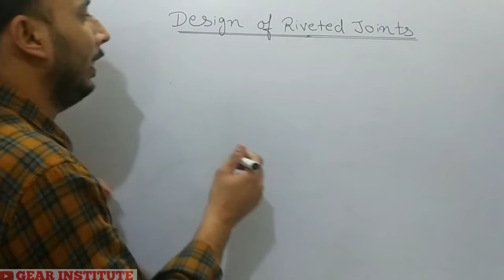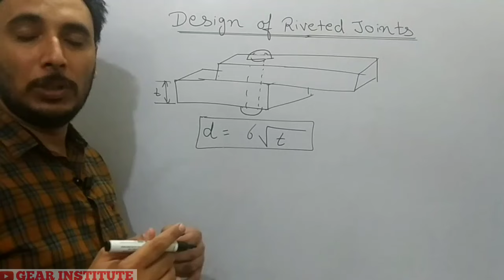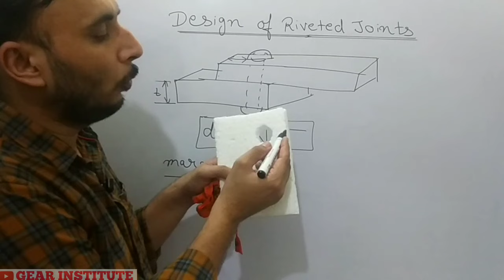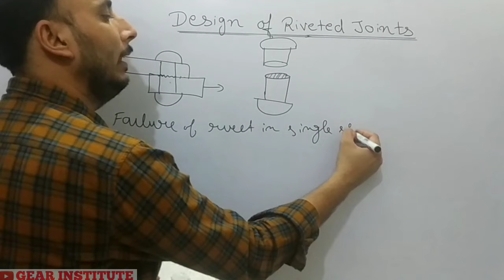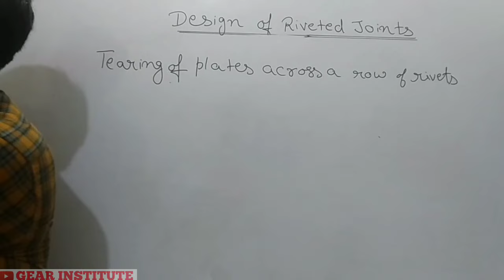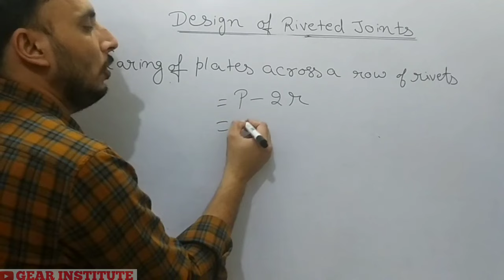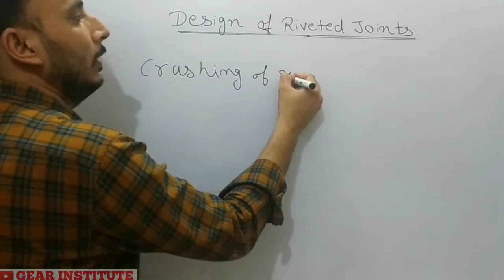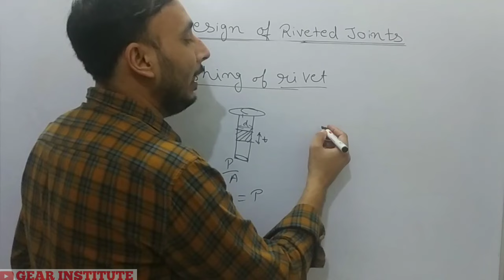Design of Riveted Joint in Hindi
SSC JE  RECORDINGS (2YEAR VALIDITY).